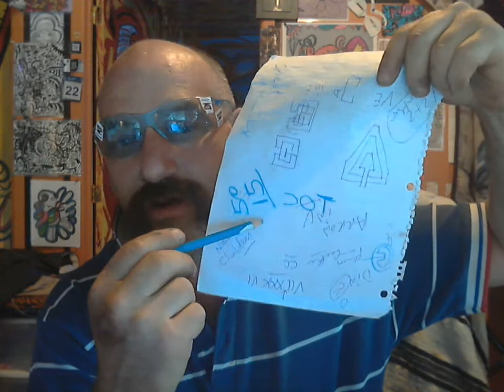is REAL izNOT %O5 Iz two Huh...WOW!!!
NO TITTLES..